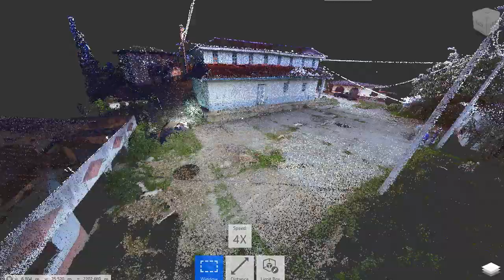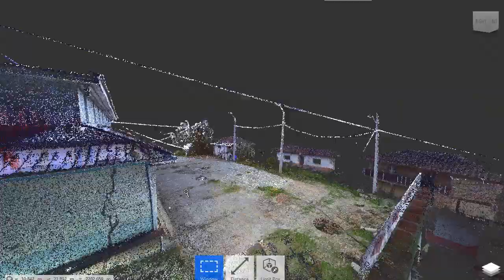Levantamiento Escaner láser (lidar) Faro focus 3d Iglesia Chalacay - Cuenca Ecuador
Es presente levantamiento se realizo en la provincia del azuay en el poblado de Chalacay que esta afectado por un macro deslizamiento mediante el escaner laser (Faro focus 3d).